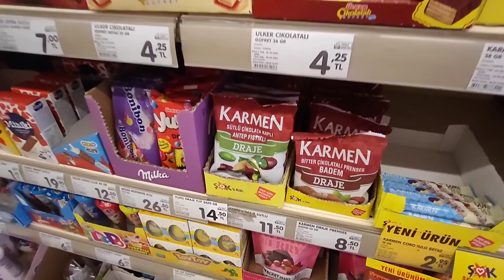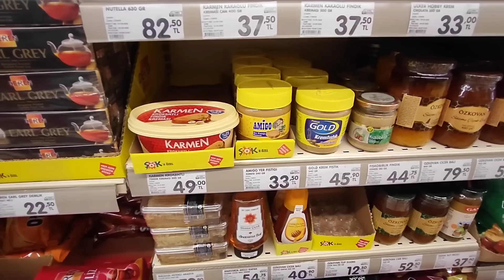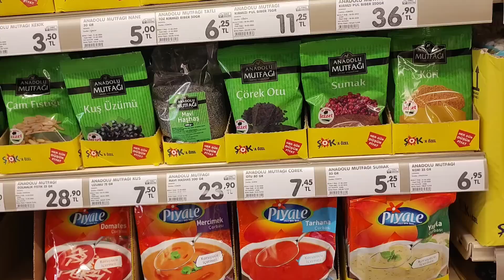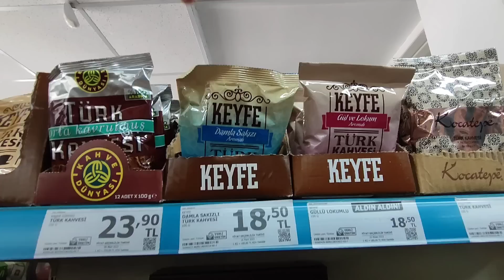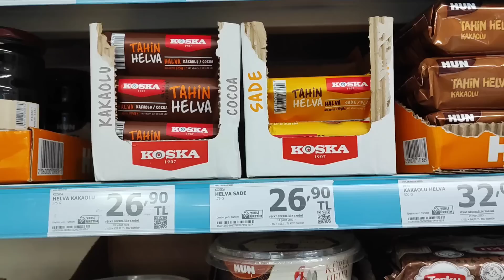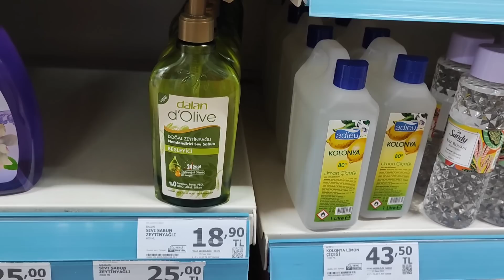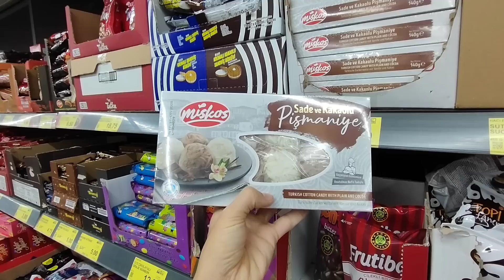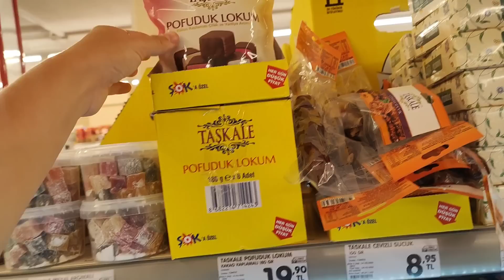Турция. Что привезти из Турции? отдых в Турции 2023. шопинг в Турции. дешёвые магазины Турция.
Турция. Что привезти из Турции? отдых в Турции 2023. шопинг в Турции.